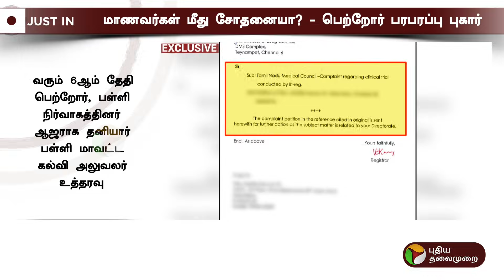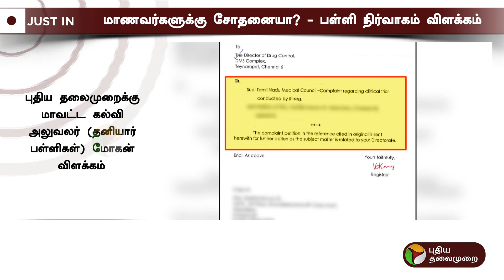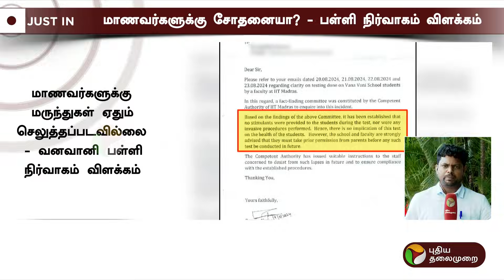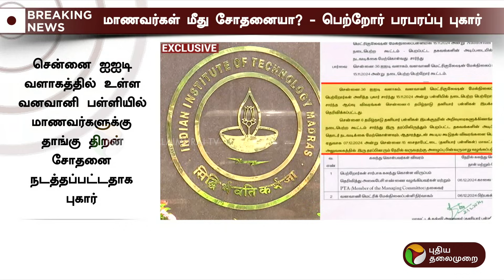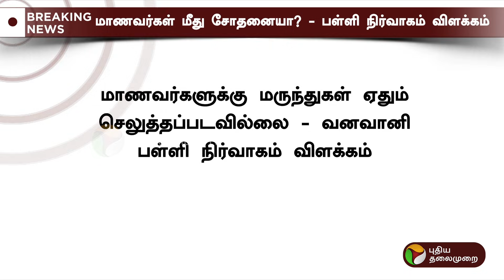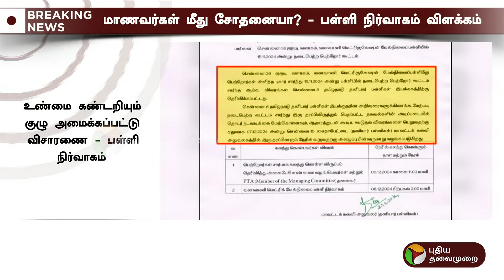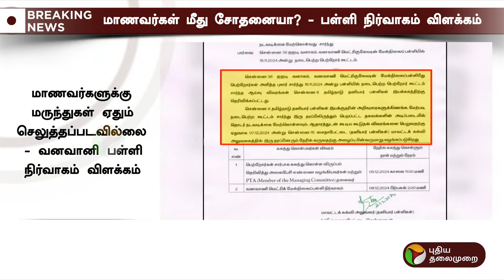JUSTIN: மாணவர்களுக்கு சோதனையா? - பள்ளி நிர்வாகம் விளக்கம் | CHENNAI IIT